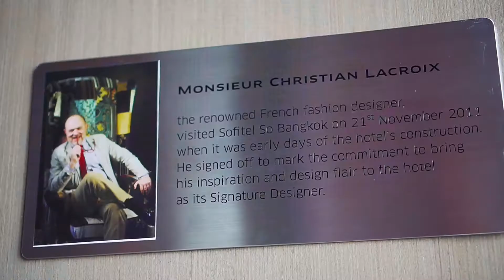SO Sofitel Bangkok - Arrival Experience